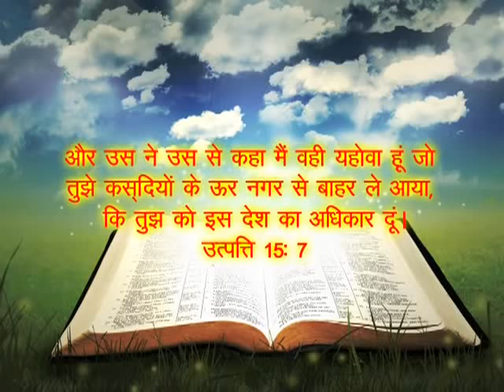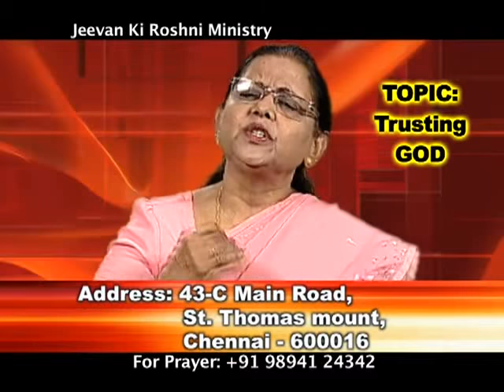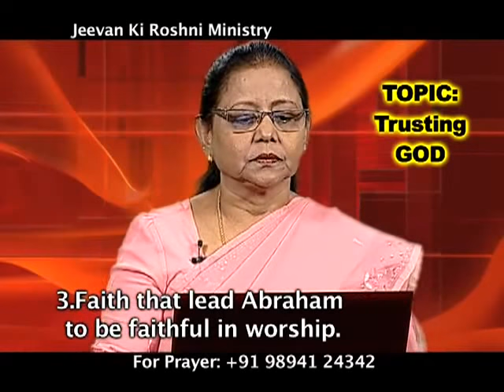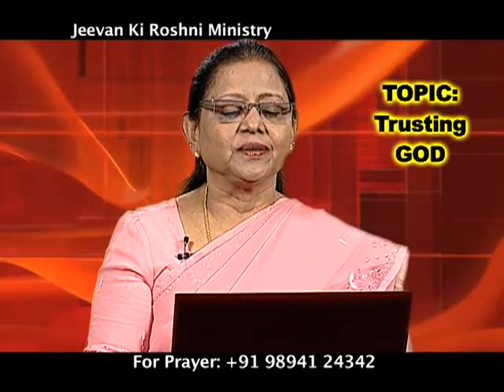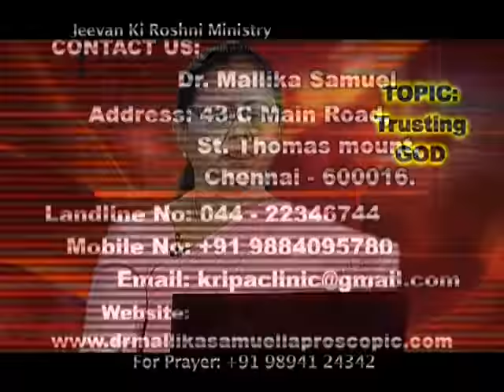Trusting God | Dr. Mallika | Jeevan Ki Roshni Ministry | Shubhsandeshtv